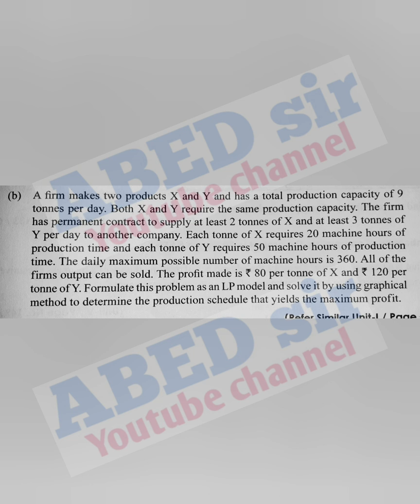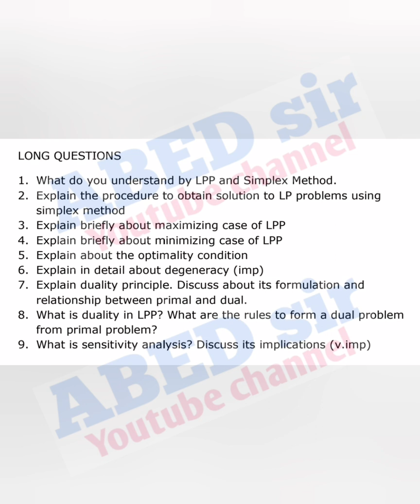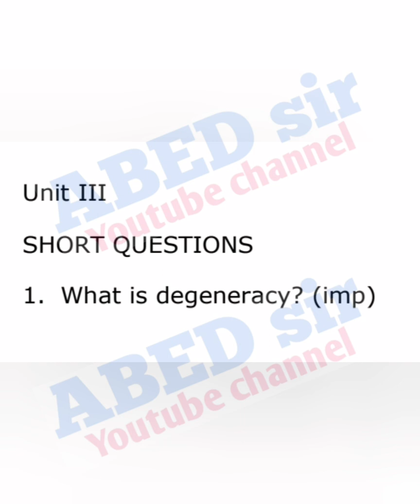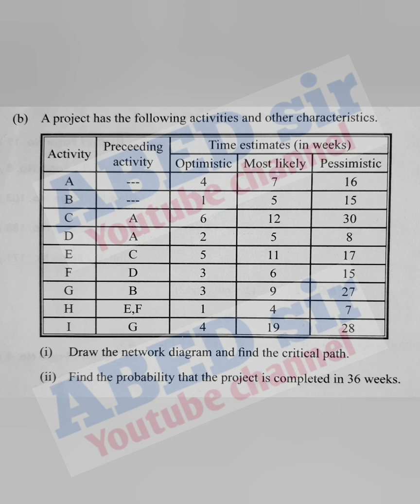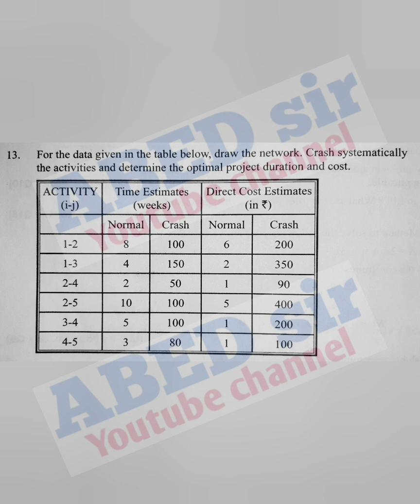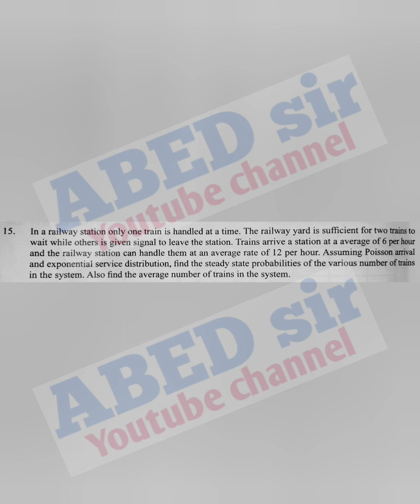Operation Research | Important Questions 2023 | MBA 2nd Semester | PG | OU KU PU TU MGU SU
ABED sir
Knowledge is Wealth